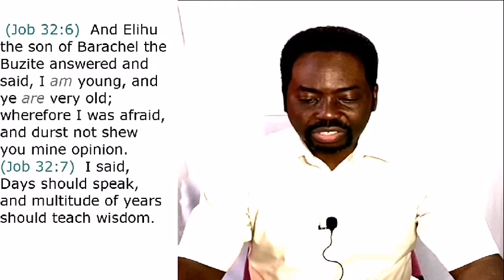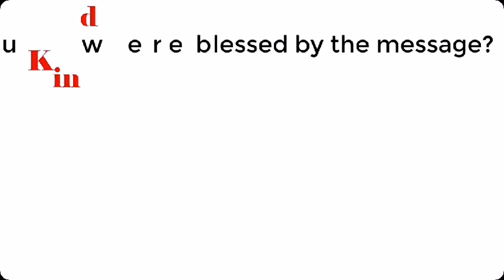Spirit of Wisdom Part 1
In the this video, we will be learning together once again from " The Spirit of Wisdom" for with Him is wisdom and strength, He hath counsel and understanding.